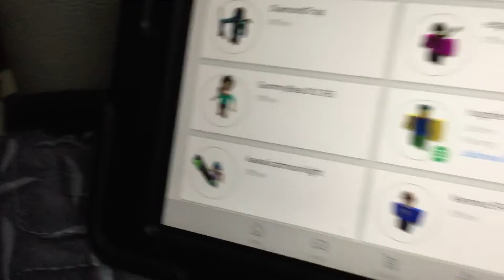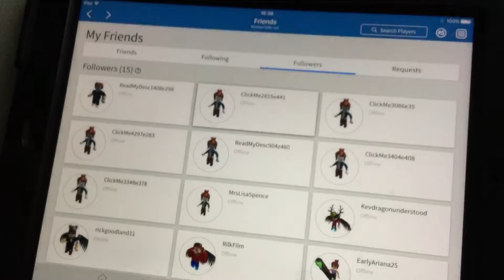ROBLOX - SCAMMERS!? (ReadMyDesc, ClickMe, Don'tClickMe)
About a week ago, I found these users on my friend request list, named "ClickMe," or "ReadMyDesc," and also I've heard about "DontClickMe."